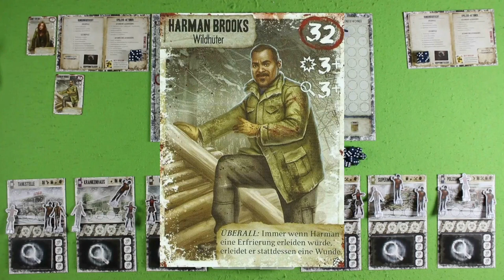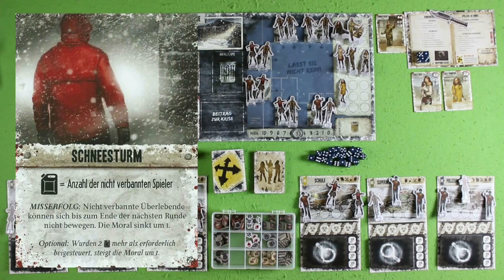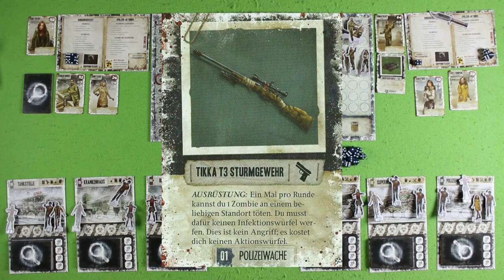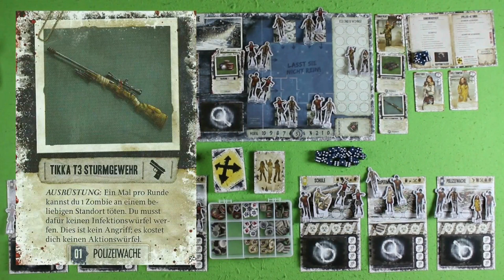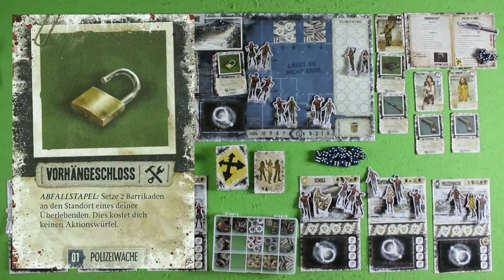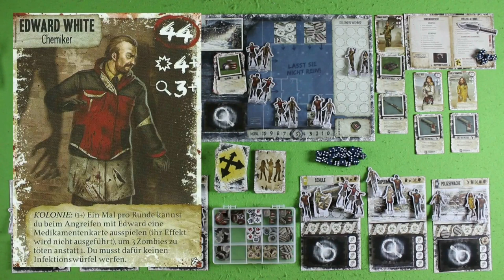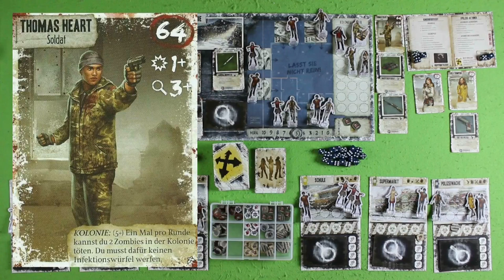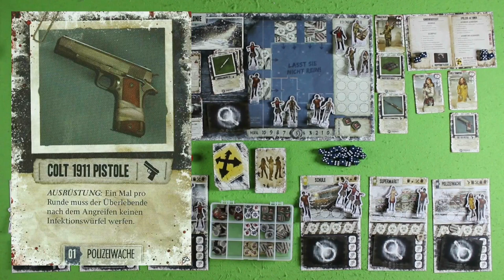Winter der Toten - 2 Spieler (let's play)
Fenrir und Kim spielen die voll kooperative Version von Winter der Toten. Hierbei wird auf persönliche Ziele verzichtet, stattdessen wird das gemeinsame Ziel in der schweren Version gespielt. Zudem erhält jeder Spieler einen zusätzlichen Charakter und natürlich kann niemand aus der Kolonie herausgewählt werden.

Autoren: Isaac Vega & Jon Gilmour
Verlag: Heidelberger